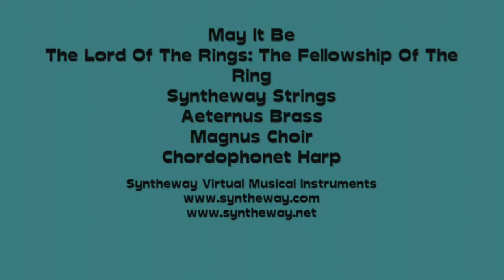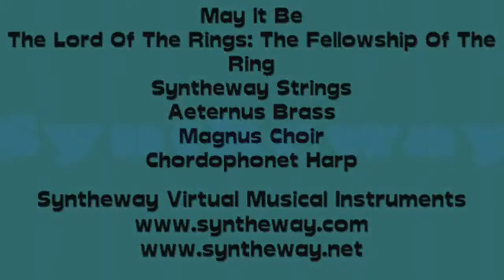May It Be (The Lord Of The Rings, The Fellowship Of The Ring) Magnus Choir, Strings, Brass, Harp VST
May It Be (The Lord of the Rings, the Fellowship of the Ring) Enya cover(*) with Syntheway Strings, Aeternus Brass, Magnus Choir, Chordophonet Virtual Harp and Hammered Dulcimer VST for Windows, Audio Units and VST for macOS. Also EXS24 & KONTAKT Sample Libraries (See links below)

2.- Aeternus Brass VSTi (Trumpet, Orchestral Ensemble, Synth Brass)

3.- Magnus Choir VSTi (Default Choir and Vox Vocis (Vocal Texture, Staccato))

(*) "May It Be" is a song composed by Irish musician Enya and featured in Peter Jackson's 2001 film The Lord of the Rings, the Fellowship of the Ring.

Software Description:

1.- Syntheway Strings is a virtual ensemble of strings consisting of a section conformed by violin, viola, cello and double bass. Includes sampled articulations like staccato, marcato and legato as well as bowing techniques such as pizzicato and tremolo, up to synthesized and hybrid strings.

2.- Aeternus Brass VSTi: Is a Virtual Brass instrument, featuring solo Trumpet, Cornet, Trombone, Tuba, French Horn, Flugelhorn as well as Brass Sections and Orchestral Ensemble.

3.- Magnus Choir VSTi: Virtual instrument plug-in which can be used to create natural and synthetic choirs, using a combination of synthesis and sampling.

4.- Chordophonet: Is a Virtual Harp and Hammered Dulcimer sample based software instrument, featuring Celtic and Concert Harps, Pre-recorded Harp Glissando and Upward-Downward Harp Glissando, and Hammered Dulcimer modes.

Installation Notes

Windows Requirements:

- Use these Syntheway VST plugins in your favourite DAW MIDI Sequencer host like: Image-Line FL Studio, Ableton Live, Cakewalk by BandLab, Steinberg Cubase, Nuendo, PreSounus Studio One, Cockos REAPER, Mixcraft, etc

macOS Requirements:

- These plug-ins that can be used to process audio by applications such as Logic Pro, GarageBand, Cubase, Ableton Live, REAPER, Studio One Professional, Ardour, MainStage and Digital Performer among others.

- Compatibility with Apple OS X v10.9 “Mavericks”, OS X v10.10 “Yosemite”, OS X v10.11 “El Capitan”, macOS v10.12 “Sierra”, macOS v10.13 “High Sierra”

1.- Syntheway Virtual Strings Ensemble (Violin, Viola, Cello & Double Bass) is also available for Apple macOS as Audio Unit, VST, KONTAKT .nki files, Apple EXS24 MkII Sample Library: